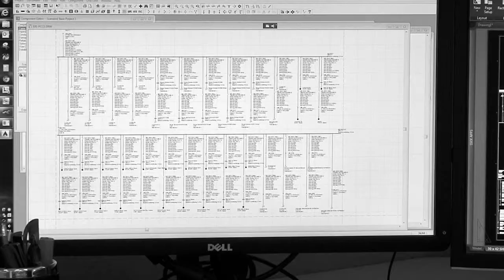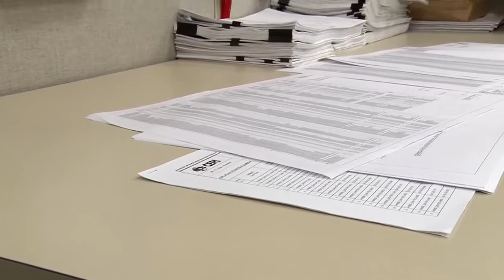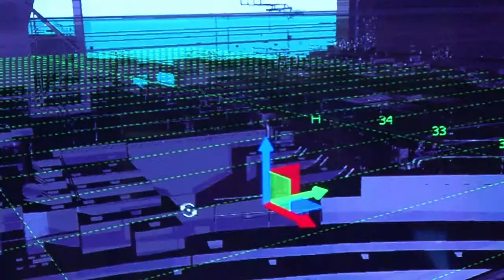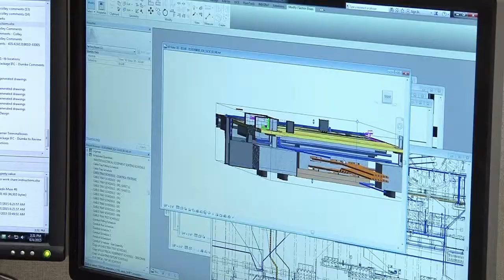Electrical Engineer - Career Connections - WBGU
In this Career Connections video, you’ll meet John Colley, a senior electrical engineer who oversees the electrical design of large industrial projects.  Explore John’s dynamic work environment as he interacts with other engineers and uses cutting-edge 3-D modeling technology.  You’ll also learn about the required educational path to become an electrical engineer, and the additional steps required to obtain a license and become a professional engineer.

Provided by BEMC, the Multimedia Production Project Grant funds are provided to Ohio's Public Television Stations to assist in creating video modules for in-demand jobs and careers in Ohio.  To see more videos created by the Ohio Public Television stations for Career Connections, visit BEMC's YouTube page at

Educator materials for use in the classroom are available at Career Connections on PBS LearningMedia